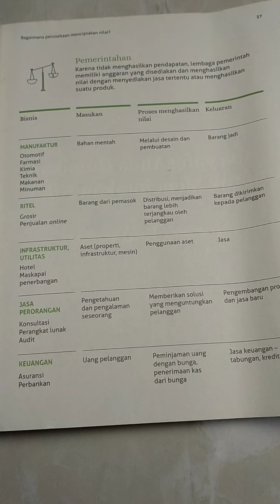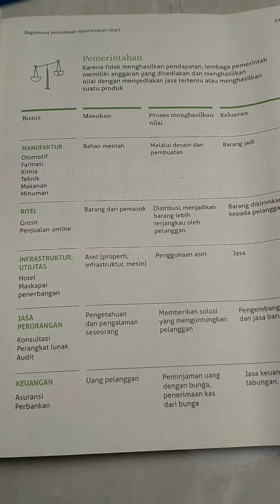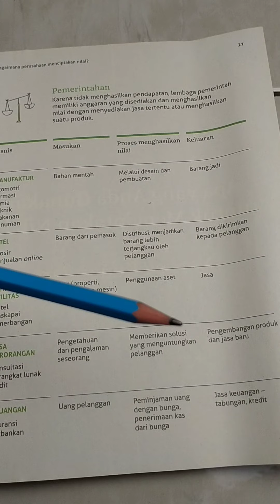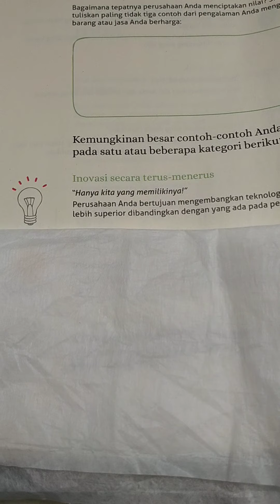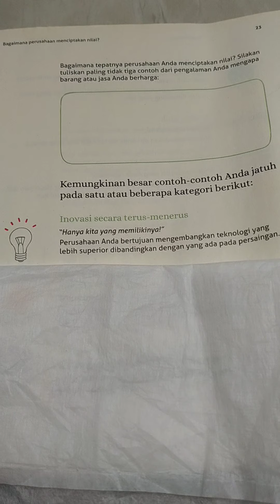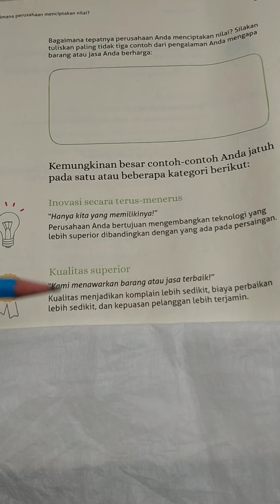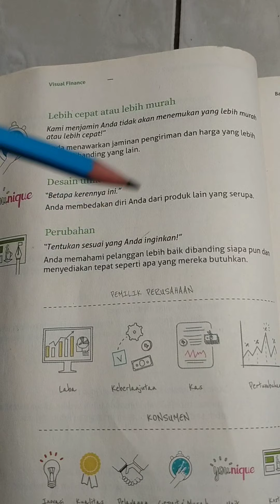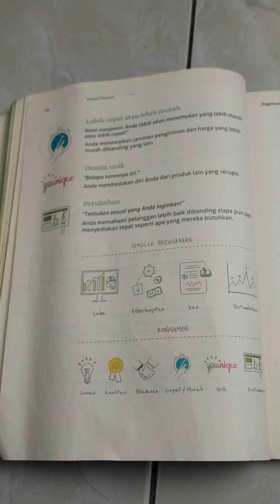Cara Memilih Perusahaan untuk Investasi / Nabung Jangka Panjang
Cara Memilih Perusahaan untuk Investasi jangka panjang or Nabung jangka menengah ke atas